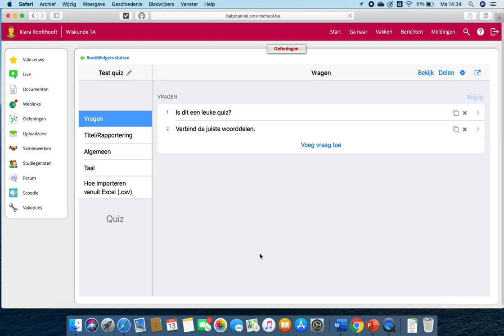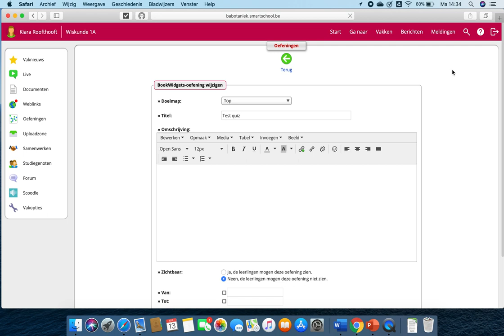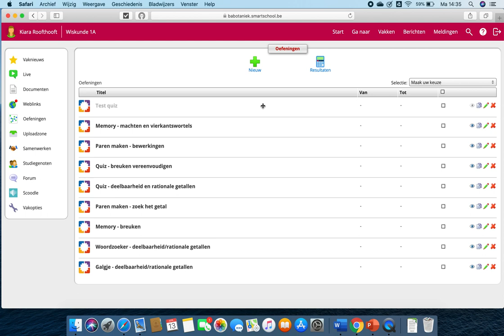Instructiefilmpje 2 - bookwidgets aanpassingen doen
Aanpassingen doen in bookwidgets in Smartschool.